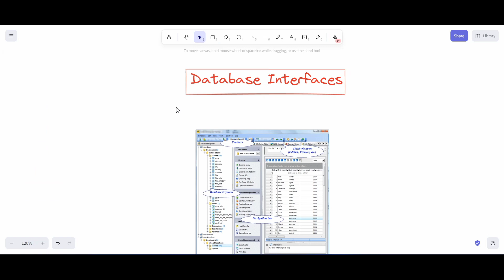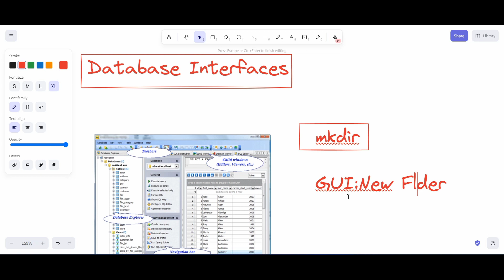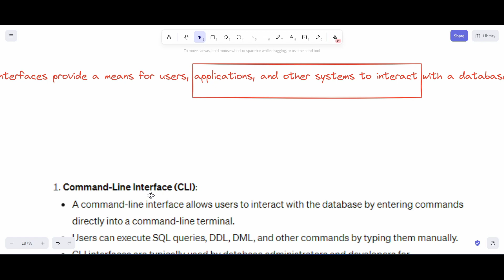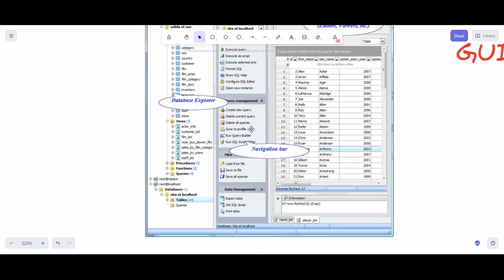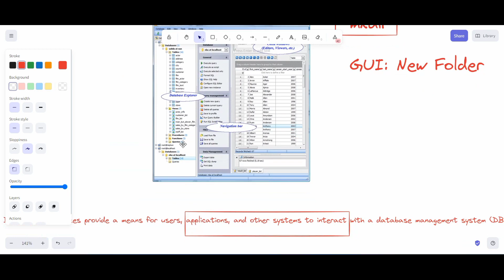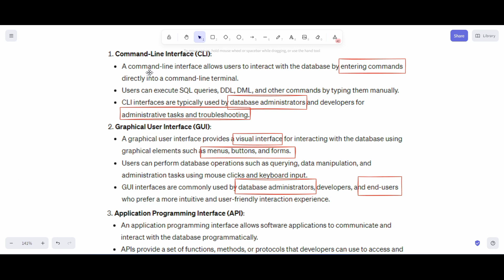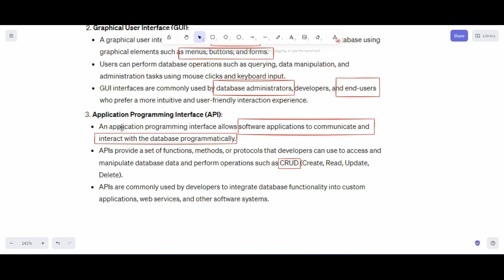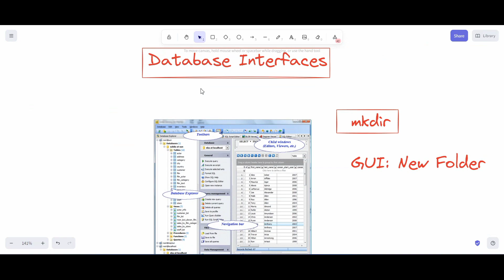Database Interface | Database Management system complete course | True Engineer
👉 DBMS Notes

👉 DBMS Complete Course for Engineering Exam True Engineer